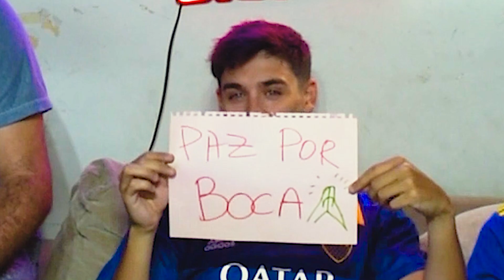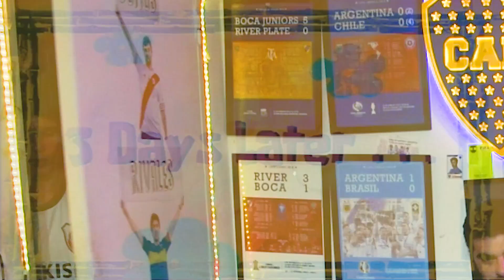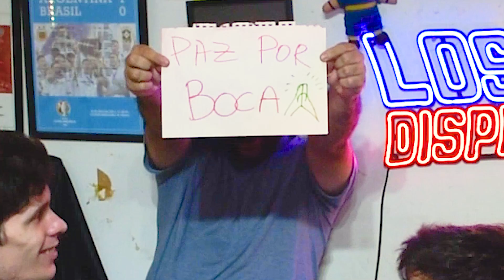Boca 4 Central Córdoba (R) 1 | Reacciones de Amigos | Copa Argentina 2022